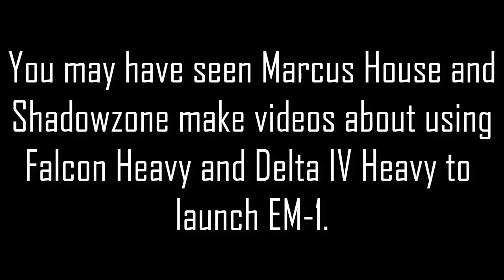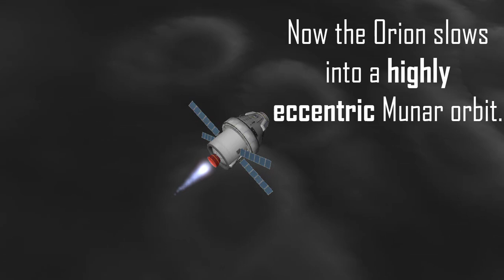EM-1 with Falcon Heavy in stock KSP!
In this video, I launch the Exploration Mission 1 by using my stock Falcon Heavy.

NOTE: My Falcon Heavy in this video uses the KSP Making History panels to make a black interstage. A similar method is used by YouTuber FortiiFly:

Please note I am NOT copying him, I used this interstage unbeknownst to his usage of it as well. It's a great way of getting that authentic Block 5 look!